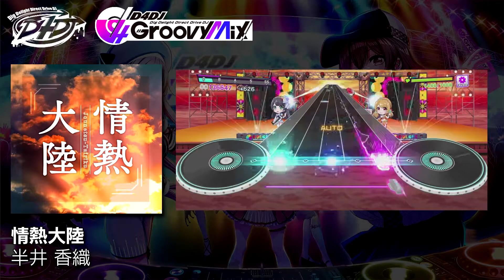(音源) [D4DJ] 情熱大陸 [NOFX]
情熱大陸 / 半井 香織
作曲: 葉加瀬 太郎